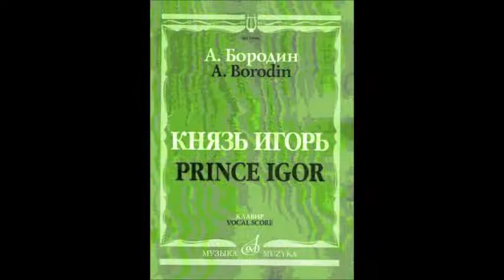Бородин Князь Игорь Дуэт Кончаковны и Владимира Игоревича Вероника Борисенко Виталий Орленин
1958
Duet: "Ty li, Vladimir moj"